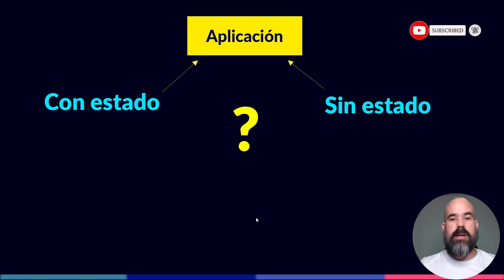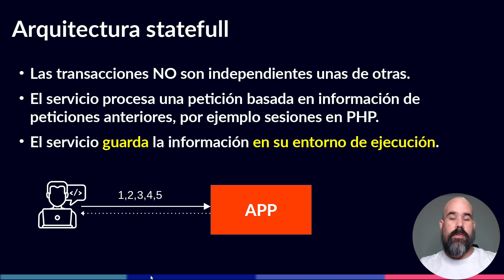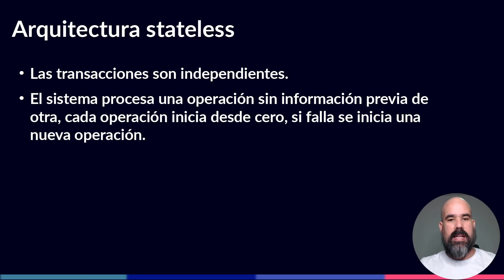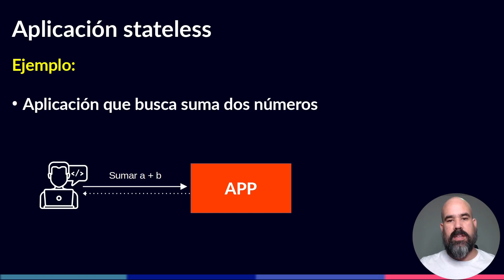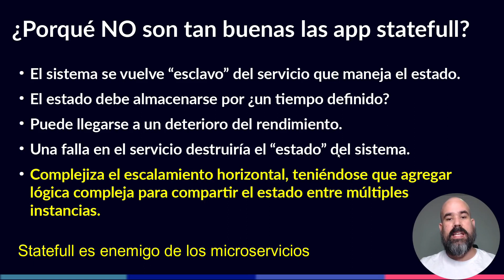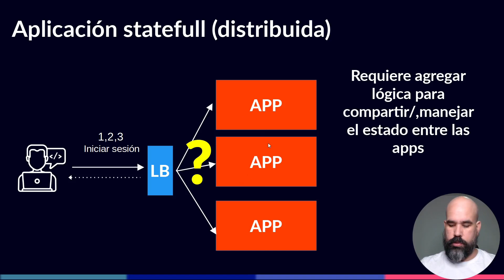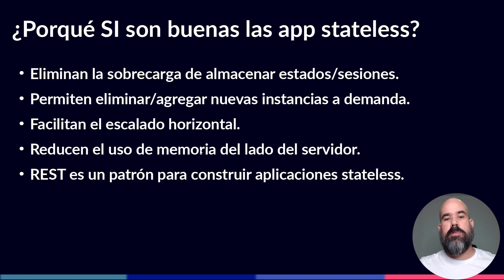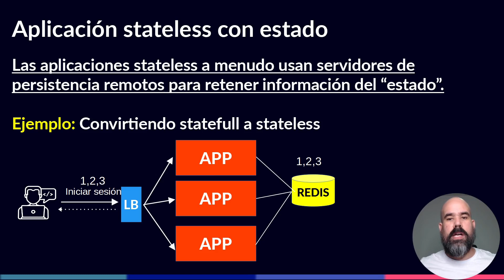Stateless vs Statefull: conceptos, diferencias, ejemplos e importancia | Arquitectura de software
En este vídeo conversamos sobre arquitectura de software, específicamente hablaremos sobre cómo diseñar aplicaciones con estado y sin estado (statefull & stateless).

(Con tu apoyo en Patreon accedes a ventajas exclusivas como directos, preguntas y respuestas en el chat, respuestas a tus dudas y acceso a nuestro libro "Patrones para la implementación de una arquitectura basada en microservicios".

Veremos en este vídeo:

¿Qué es una aplicación statefull y una stateless?
Identificar una aplicación statefull y stateless.
Desventajas de las aplicaciones statefull.
Ventajas de las aplicaciones stateless.
¿Cómo convertir una aplicación statefull a stateless?.